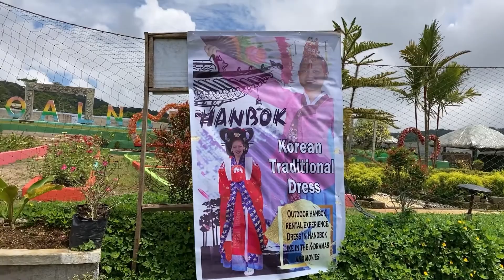Exploring Claveria, Misamis Oriental: Part 2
2nd Part of Misamis Oriental exploration..I was assigned at Cagayan De Oro, Misamis Oriental.

Hope that one day any one of you will visit CDO please try to visit Claveria..may mga Tourist destination..I will share it in my following videos..

Thanks is advance for watching..please keep safe..